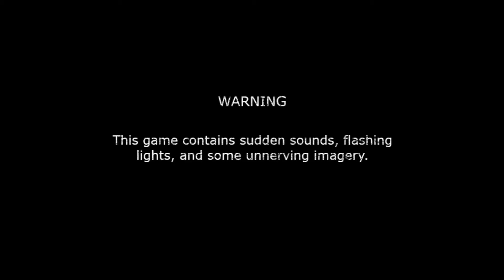Испуг Фредбера???/FredBear's Fright(Fnaf) Прохождение#1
Испуг Фредбера??/Fredbear's Fright Прохождение#1
Пишите, если не то название игры я перевёл.